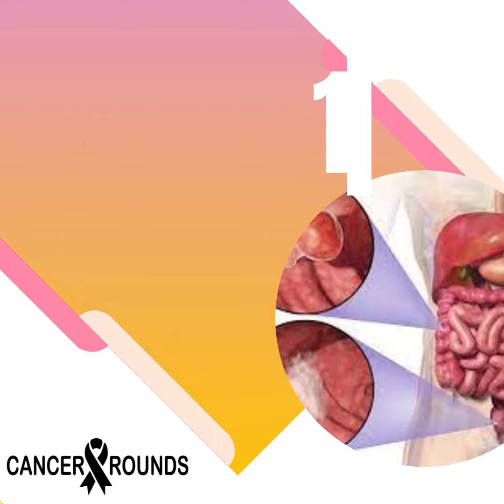8 facts about colorectal cancers l Colon cancer Facts l Colon Cancer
8 Facts about Colorectal cancer

what we here is not always true. Some of them are even the myths. Lets see some Facts on Colorectal cancer. Lets be aware about the real facts about Colon Cancer.

Right information and awareness can help prevent the disease.

1. Colon cancer affect both Men and Women.
2. Colon cancer may be inherited. Family History matters when it comes to colon cancer. People with family history have high risk.
3.Colorectal cancer is one of the most preventable types of cancer. Prevention is all the way important and colon cancer is prevented provided one should be aware of its signs n symptoms as well as its risk factors.
4. Colonoscopy is the most effective colorectal cancer screening test. Now a days, better screenings are available to detect colon cancer early.
5. Age is the #1 risk factor for colorectal cancer. Older age people are at high risk for colorectal cancer.
6.There are warning signs of colon cancer, but not EARLY warning signs. Many Cancers do not have early signs and symptoms but Colon cancer do show early symptoms and warnings. Be aware of those is important.
7. Lifestyle choices like Obesity, smoking, alcohol usage etc., impact colorectal cancer risk.
8. Colon cancer typically affects older adults, though it can happen at any age. Therefore awareness is important.

CANCER ROUNDS
- Best Patient assistance services for Cancer Patients.